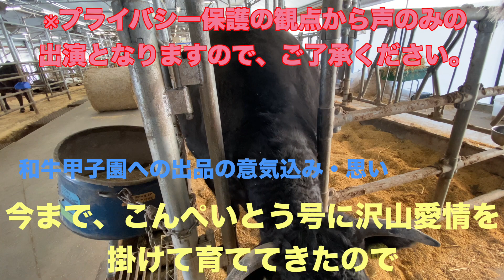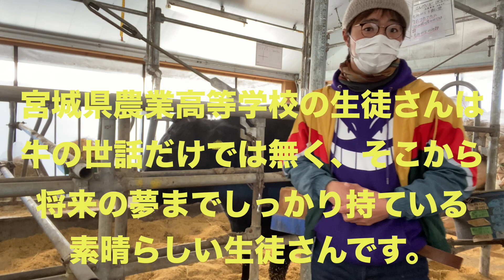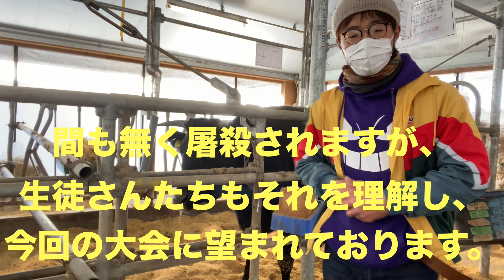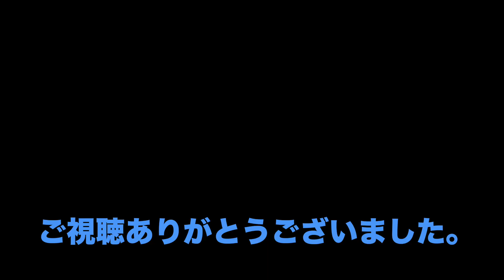【和牛甲子園】宮城県農業高等学校、日本一への道。育てた生徒さんにインタビュー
まもなく、行われる全国の農業高校を対象にした「和牛甲子園」。母校である、宮城県農業高等学校が今回から初のエントリー。
学校長の許可を得て、撮影させて頂きました。
今回は、出品牛「こんぺいとう号」を育てた生徒に独占インタビュー。今までの創意工夫やこれからの夢を聞いてきました。是非、ご覧になって応援よろしくお願い致します。